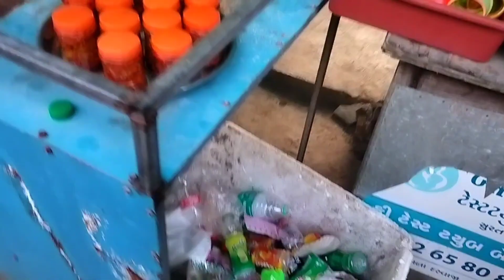saputara waterfalls // నా happyness అవధులు లేవు//1st time ఇంత దగ్గరగా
saputra water falls